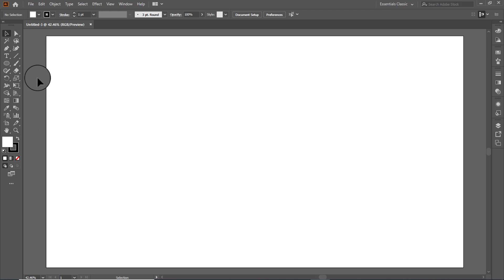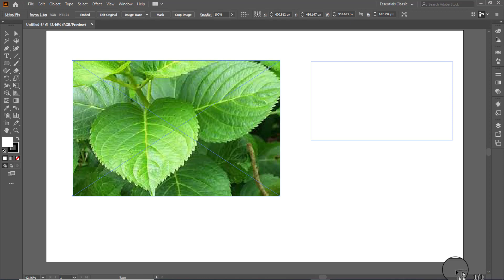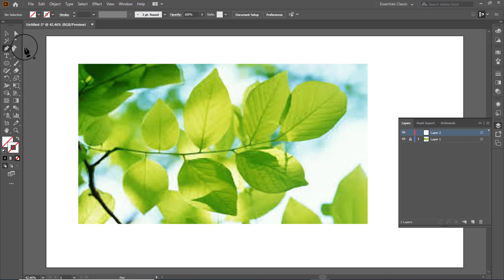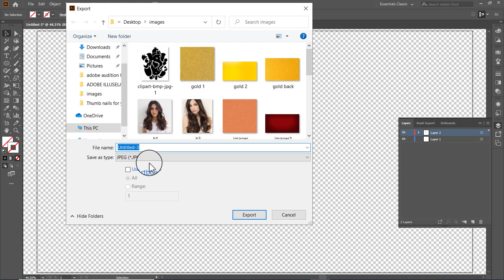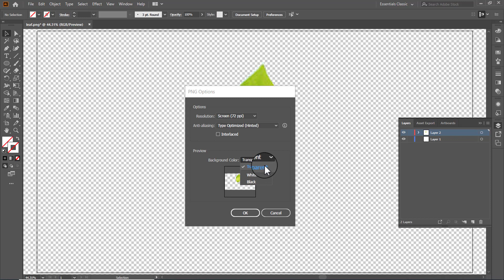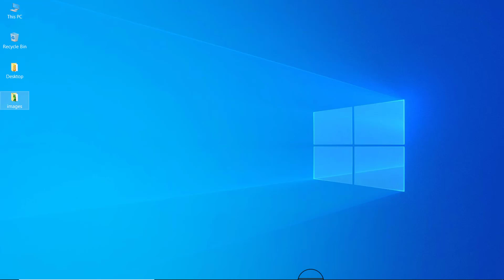Adobe illustrator cc how to remove background in image tutorial in Telugu lesson 28 | DTT